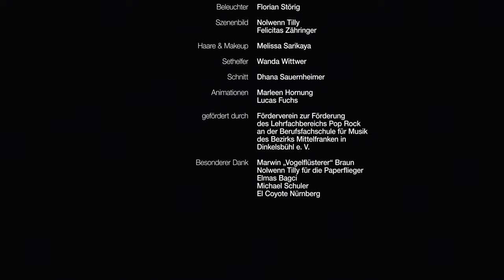A Purple Sky - Balloon [Official Video]